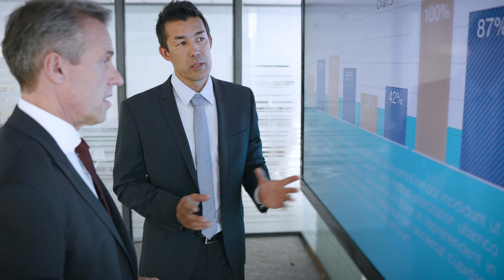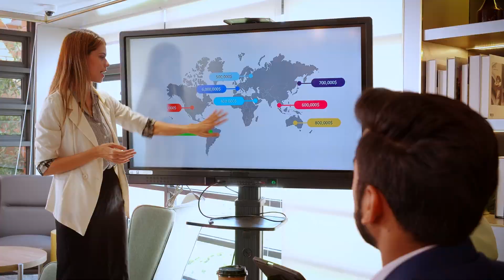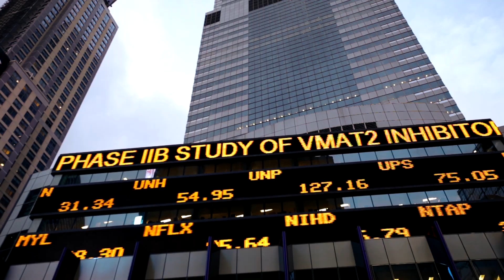Global Integrated Tax Solutions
Tax-related issues present some of the most complicated challenges facing today’s multinational corporations. These include navigating complicated international standards that do not always align; mitigating the risk of double-, triple-, or even quadruple taxation across jurisdictions; complying with a constantly evolving regulatory framework; managing tax disputes and litigation; negotiating complex cross-border transactions and intellectual property matters; and many others.

Joe Goldman, Lou Berger, Anthony Whall, and Niv Tadmore talk about Jones Day’s global
Tax Practice and how its interdisciplinary approach helps clients effectively address their tax matters.